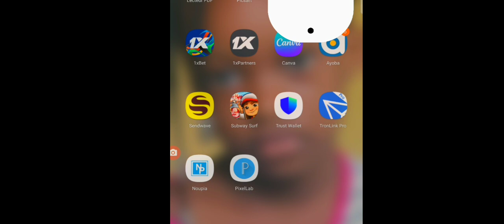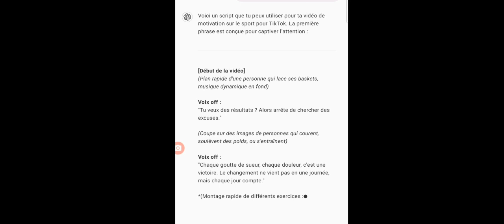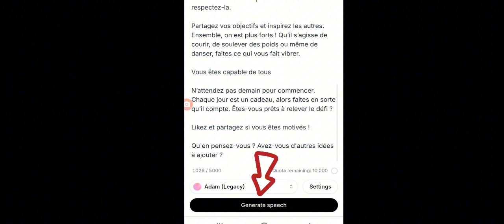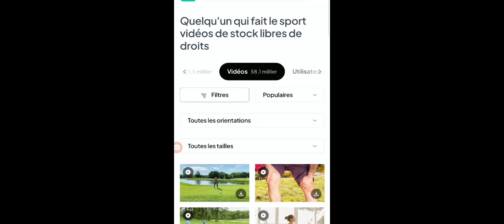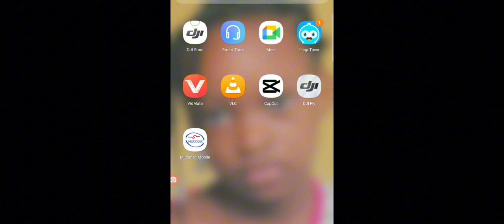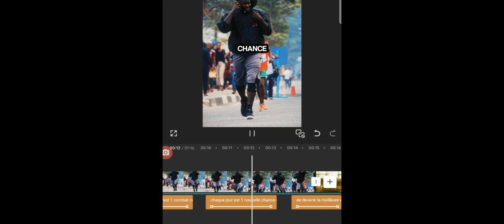Comment Créer des vidéos Virales de Motivation pour Tiktok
Dans cette vidéo, je vous montre comment créer facilement des vidéos virales de motivation pour TikTok en utilisant des outils puissants ! Découvrez comment générer des scripts captivants avec ChatGPT, donner vie à votre voix off grâce à ElevenLabs, et monter le tout avec CapCut. Que vous soyez débutant ou expert, cette méthode vous permettra de maximiser votre impact sur TikTok. Ne ratez pas ces astuces essentielles !

Je t'encourage à visionner ces vidéos.